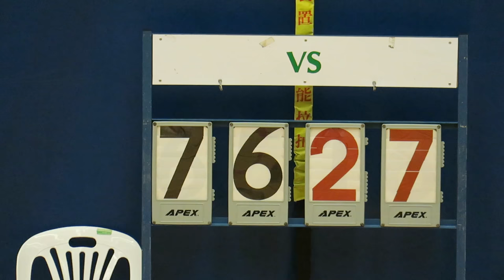拔萃vs真道(2017.3.8.九龍D1學界男子籃球丙組)精華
2017.3.8.彩虹道體育館 17:00 拔萃(白) 76 : 27 真道(紫)